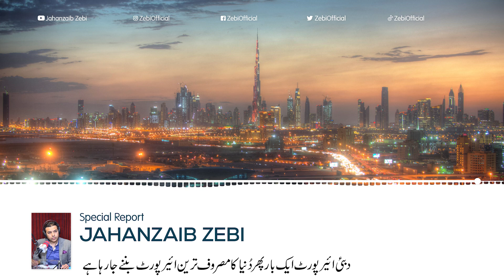UAE all set to welcome world | Expo 2020 | Busiest Airport of the world 🌎